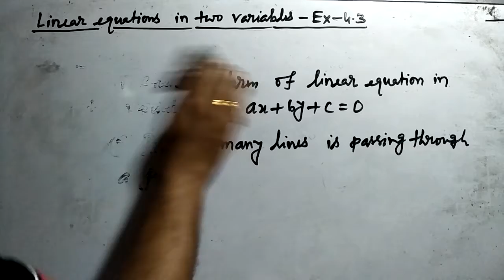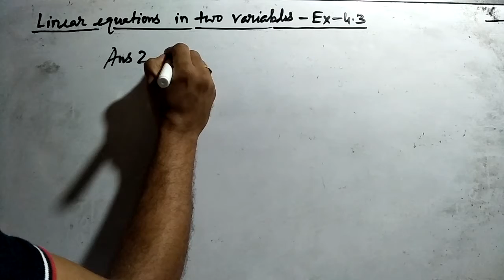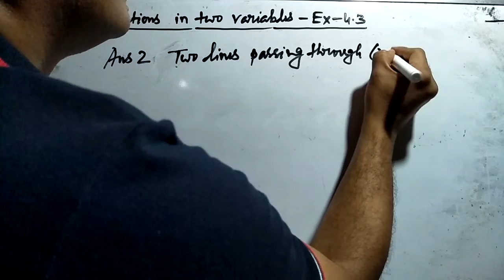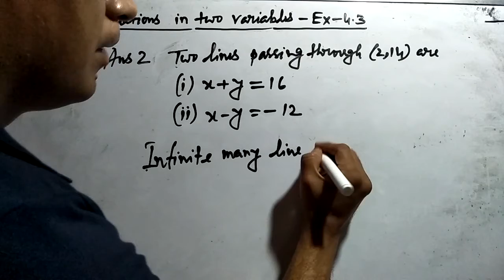LINEAR EQUATIONS IN TWO VARIABLES CLASS 9/CBSE GENIUS MATHEMATICS